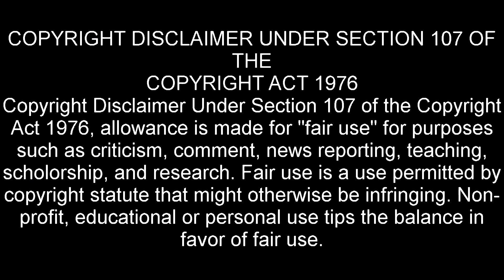Red Dead Redemption 2 Online - Winning The West with Eli Williams - Chapter 2 - Boats -n- Business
In this series Eli straps on his six shooter and heads out into the old west with Red Dead Redemption 2 Online.

This week Eli and Bruce help a poor man get back his stolen boat and help some weirdos get justice from a disrespectful man.